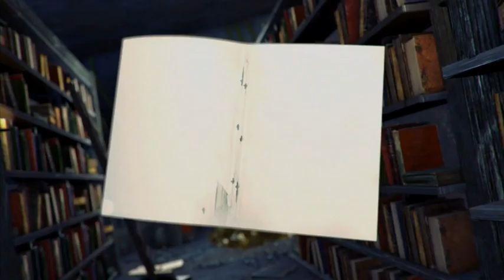Ctitel - nový thriller od Charlotty Link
V lese je nalezeno tělo nedávno zavražděné dívky. Policie i rodina stojí před záhadou, neboť dívka zmizela beze stopy před šesti lety. Telefonát prázdninové známosti poskytne vyšetřování první záchytný bod, ale až další zločin,  způsobem provedení nápadně připomínající předchozí, navede policii na konkrétní stopu... Thriller od Charlotty Link.